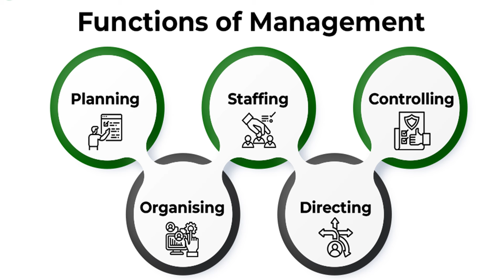පොළොව රඳන තැන | Ken Follett | Book Review channel in Sri Lanka | 2024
In this video, we dive deep into Ken Follett's acclaimed novel, The Pillars of the Earth. Join us as we explore this historical fiction masterpiece, set against the backdrop of 12th century England. Discover the rich tapestry of characters, the intricate plot, and the epic saga of ambition, love, and betrayal that has captivated millions of readers worldwide.
Whether you're a longtime fan of Ken Follett or new to his work, this review offers fresh insights and engaging discussion on why The Pillars of the Earth remains a timeless classic in the realm of historical fiction.

Enjoy the video and happy reading!

Keywords -
Book review in Sri Lanka, Book shops in Sri Lanka, Book review Sinhala, Book review channel, Best book review, Book review of famous books,
short book review for students, book review writing,